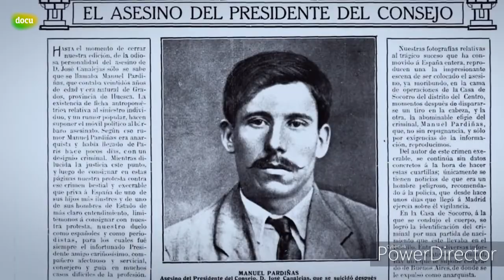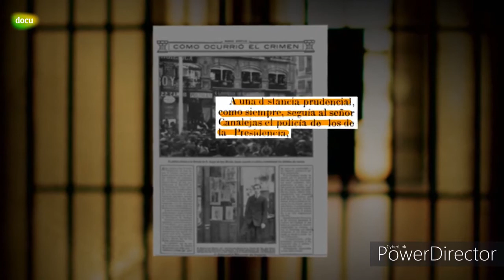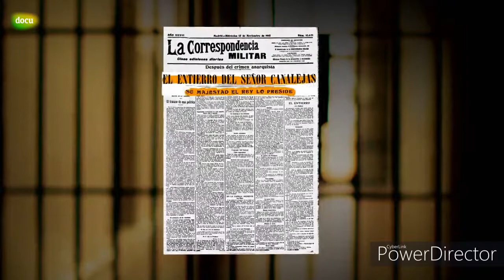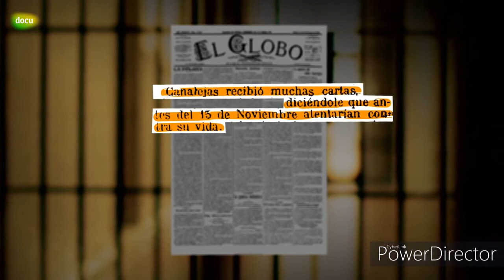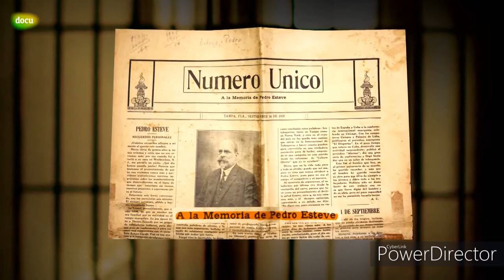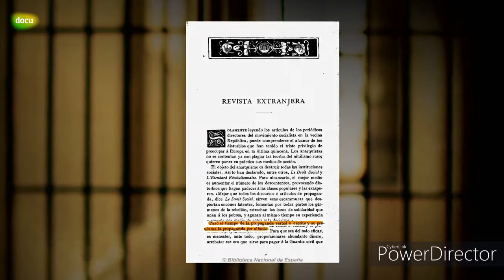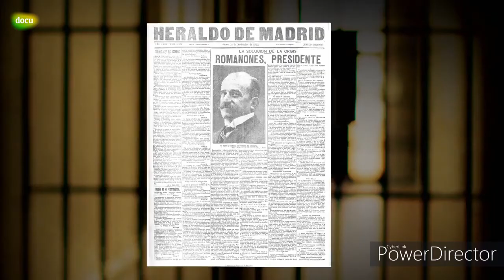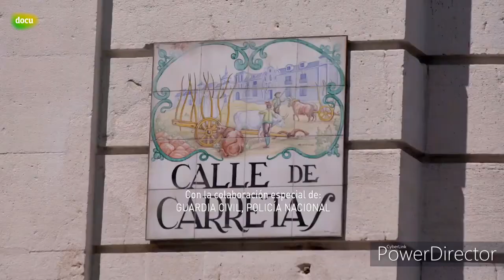El Asesinato del Presidente del Gobierno: José Canalejas